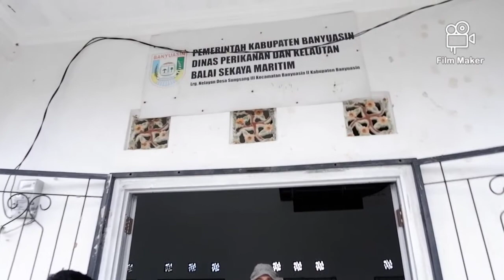17 October 2020